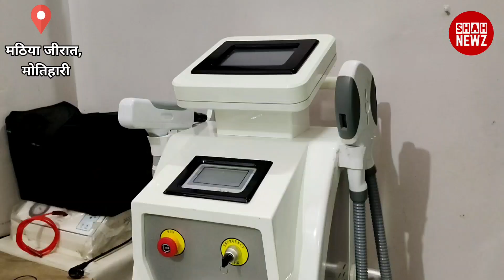पिम्पल और चेहरे के दाग को जड़ से खत्म करें, कारण और उपाय दोनों देखिये | Dr. M. Ansari | Shah Newz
Dr. M. Ansari ( Cosmetologist)
Add.- Idgah Road, Mathiya Jirat Motihari

.नमस्ते दोस्तों,
      आपका स्वागत है Shah Newz में।

✅ आप हमें भेजे अपनी आस पास की खबर :-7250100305